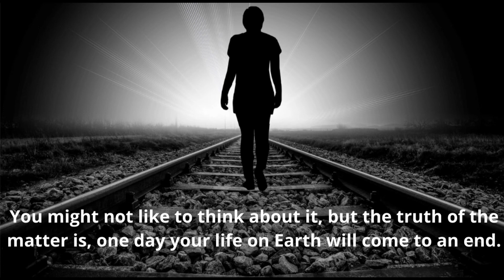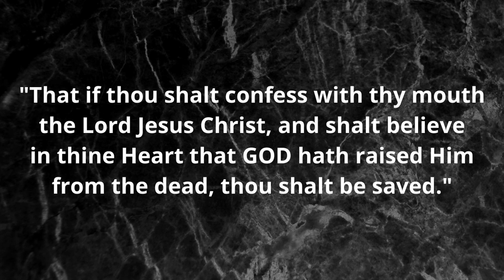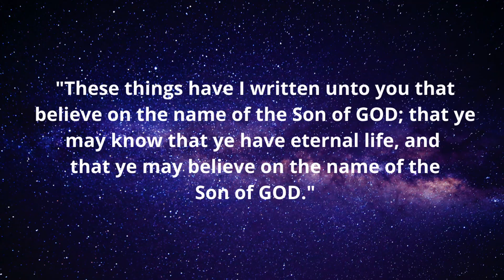Wednesday Message, "Why Is GOD Sometimes Silent?" 1-13-2021